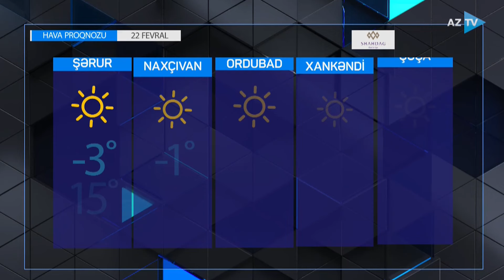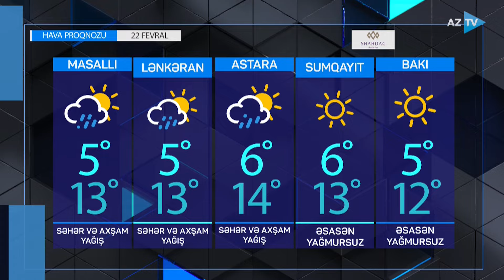Sabah hava necə olacaq? | Hava proqnozu (22 fevral)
22 fevral tarixinə olan hava proqnozu